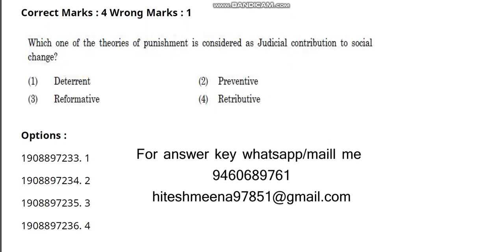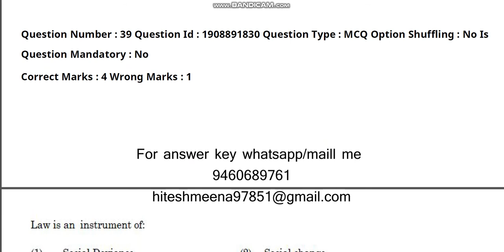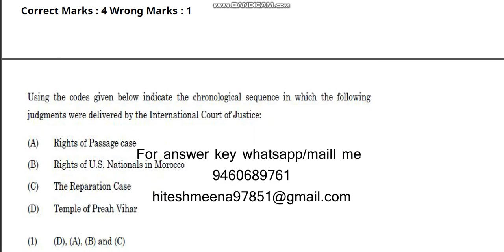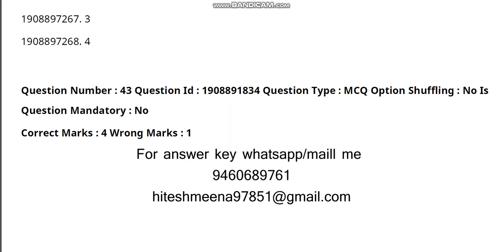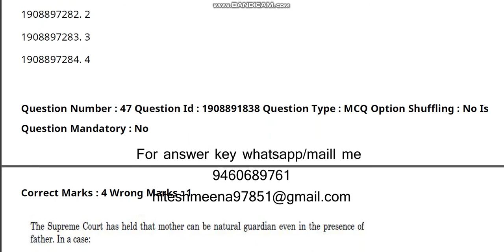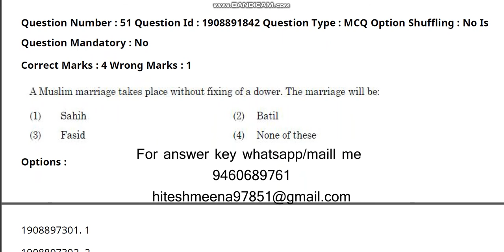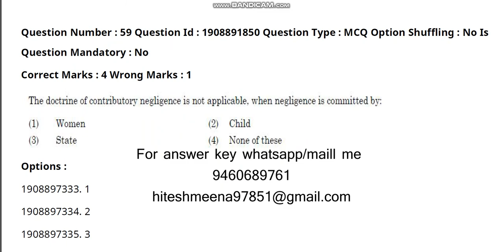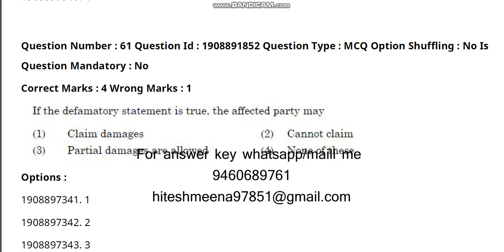Central Uniersity Common Entrance test 2021 L L M law video 2